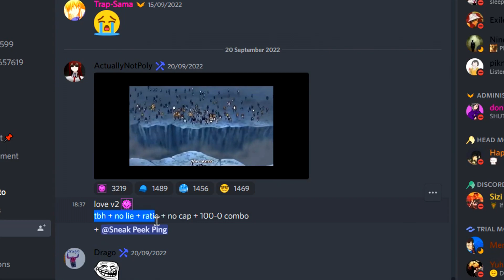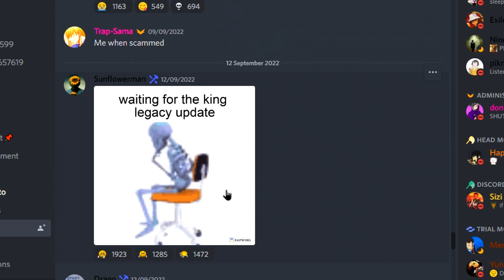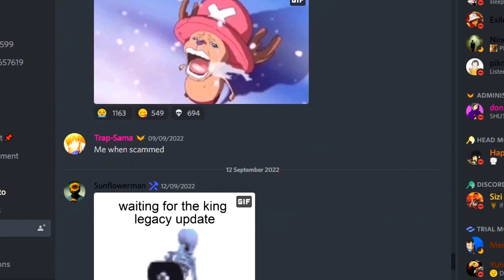ALL NEW *FREE FRUITS* CODES in KING LEGACY CODES! (Roblox King Legacy Codes)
ALL NEW *FREE FRUITS* CODES in KING LEGACY CODES! (Roblox King Legacy Codes) I redeemed all the king legacy codes in roblox king legacy codes roblox!